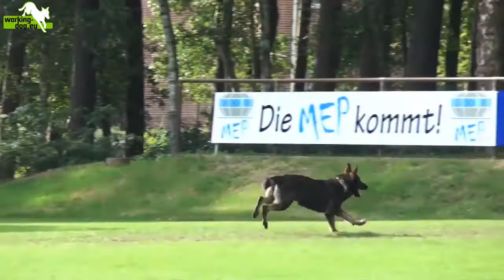Ginoginelli von Karthago Ginoginelli von Karthago SV Bundessiegerprüfung 2011 B